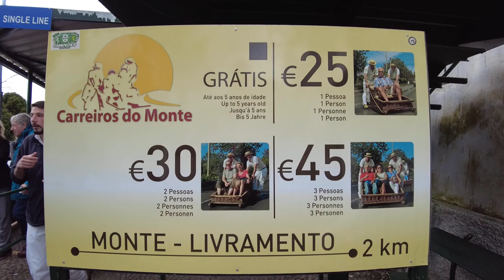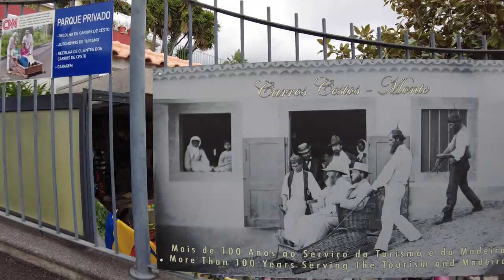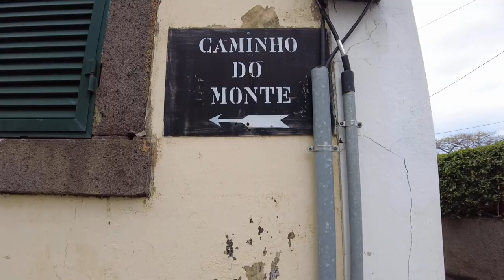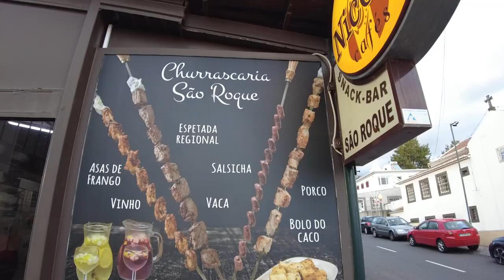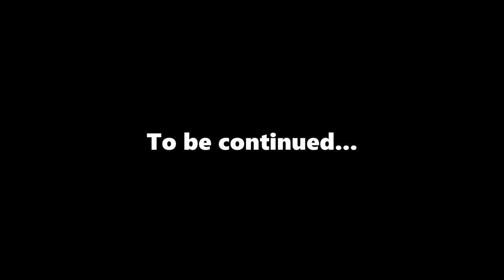Madeira (Part 12) - Toboggans & Espetadas 🇵🇹 7/4/22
12th episode in a series of vlogs exploring the Portuguese island of Madeira, as I take a light hearted look describing my thoughts, feelings & experiences (7/4/22).

1. Punch Deck - I Can't Stop
2. Mona Wonderlick - Afternoon Tea